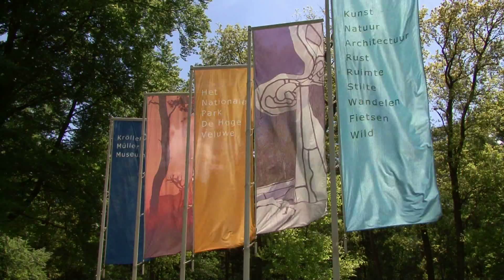Niederlande Natur - Zwischen Deichen und dem Wattenmeer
Mit den Niederlanden verbinden die meisten Besucher Tulpen und Tomaten, Grachten und Gouda. Doch dass sie eine einzigartige Naturlandschaft und ganze zwanzig Nationalparks ihr Eigen nennen darf, das wissen die Wenigsten.